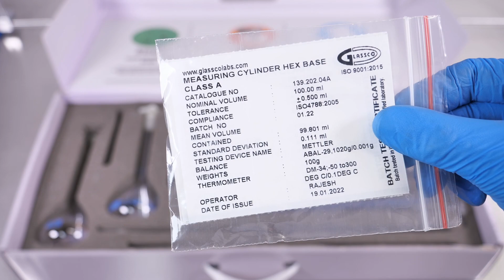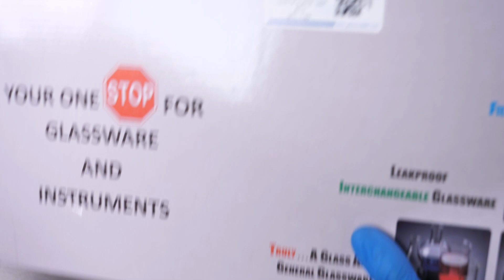Unboxing Glassco Lab Equipment Kit 8KIT/350/015/01 with USP Lot Certificate - Detailed Review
Dive into our comprehensive review and unboxing of the Glassco Lab Equipment Kit, model 8KIT/350/015/01, which comes with a USP Lot Certificate, ensuring high standards and reliability for professional laboratories. This video will cover the specifics of the kit, its applications in scientific research, and why it's a must-have for any serious lab environment.

🔬 What You Will Learn:

Features and components of the Glassco Lab Equipment Kit
Importance of the USP Lot Certificate and what it means for your lab's compliance and safety standards
Practical demonstrations of the equipment in action
🧪 Key Applications:

Detailed instructions on how to utilize each piece of equipment effectively
Examples of common laboratory procedures that benefit from the precision and reliability of the Glassco Kit
👀 See each component in detail as we unpack and set up the Glassco Kit in a professional lab setting. Watch as we test the equipment to demonstrate its compliance with USP standards and its superior performance.

💬 Interested in knowing more about how the Glassco Kit can enhance your laboratory operations or have specific questions about any of the components?